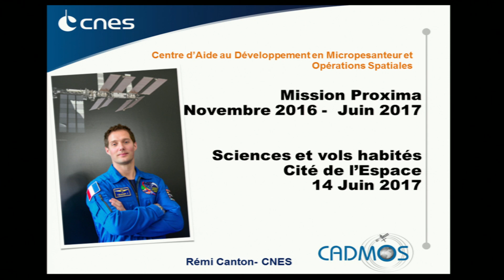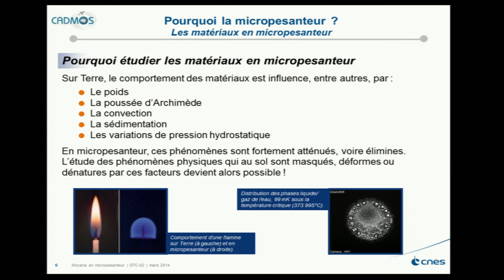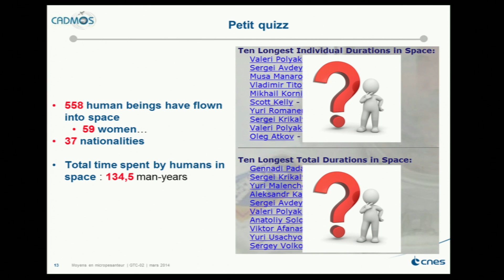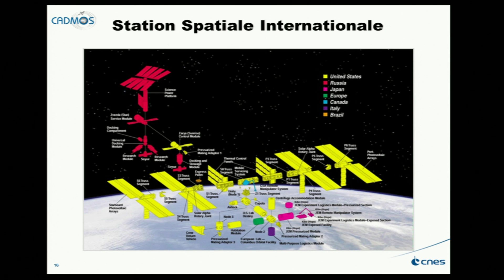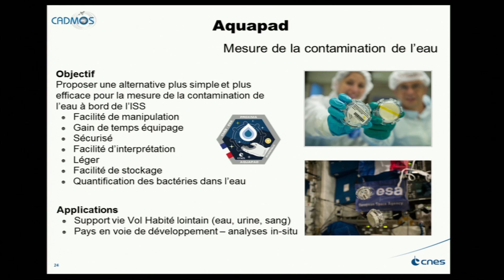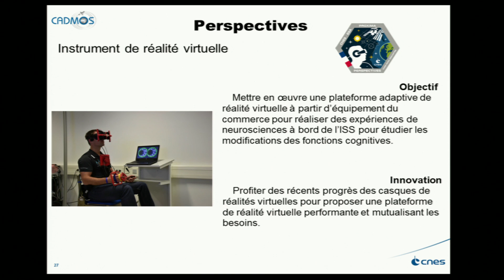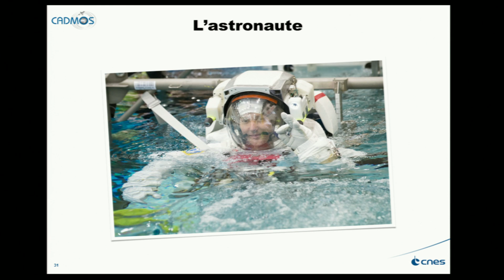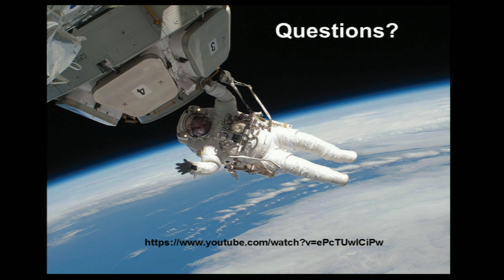Science et vols habités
Conférence de Rémi Canton organisée dans le cadre des rendez-vous d'Astronautique à la Cité de l'espace en partenariat avec la 3AF et le CNES.
Conférence du 14 juin 2017.